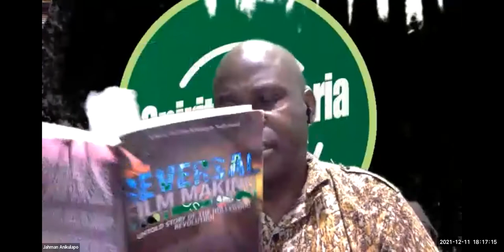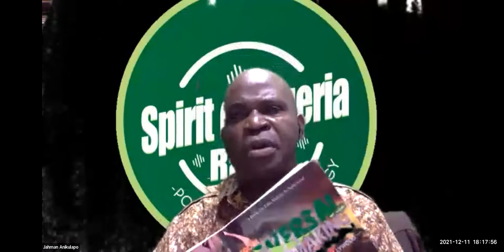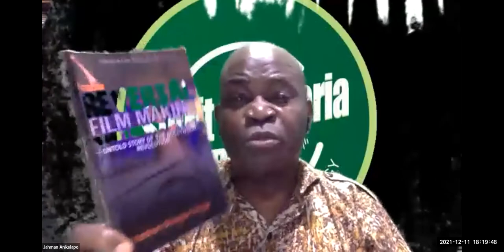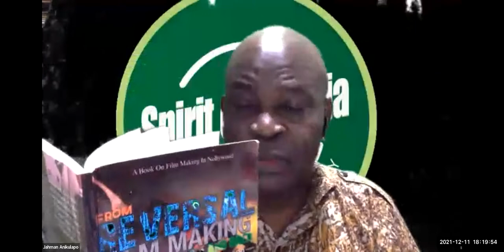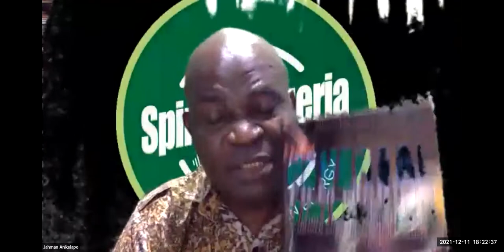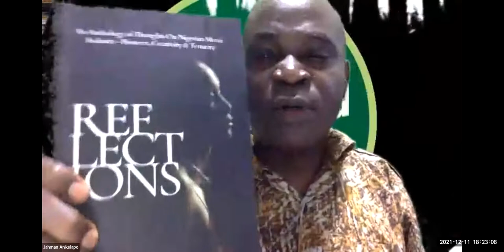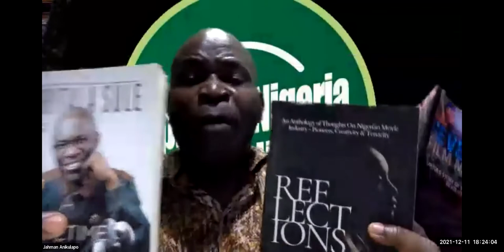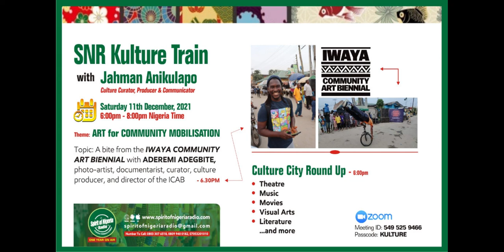KULTURE TRAIN WITH DIRECTOR IWAYA COMMUNITY ART BIENNIAL, ICAB, ADEREMI ADEGBITE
KULTURE TRAIN

Theme: ART for COMMUNITY MOBILISATION

Topic: A bite from the IWAYA COMMUNITY ART BIENNIAL with ADEREMI ADEGBITE, photo-artist, documentarist, curator culture producer, and director of the ICAB -- 6.30PM